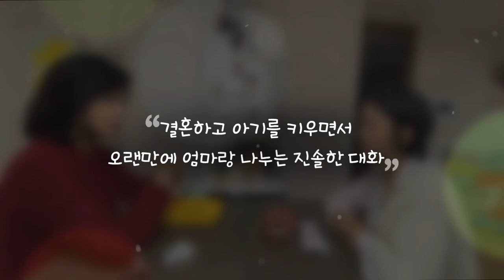이런 모습이 찐 금수저... 엄마자랑 한 번만 할게요^^^^ 친정엄마와의 대화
엄마 삶의 충만함을 늘 응원해!
엄마가 결코 포기하지 않기를 바라~
그래야 나도 엄마를 '표준' 삼아 더욱 포기하지 않을 거야

[취미]
🍌깝 시리즈